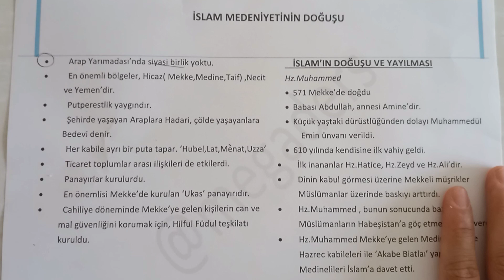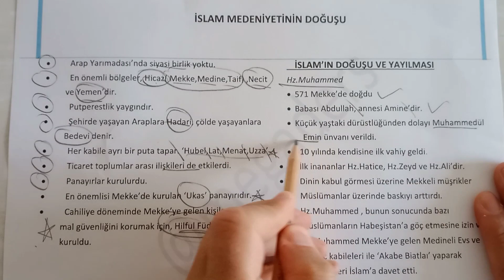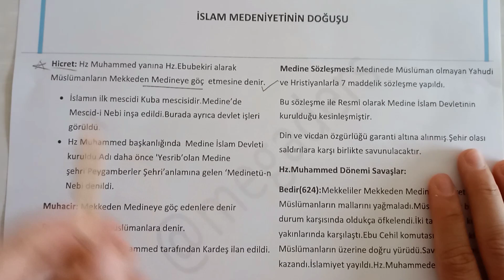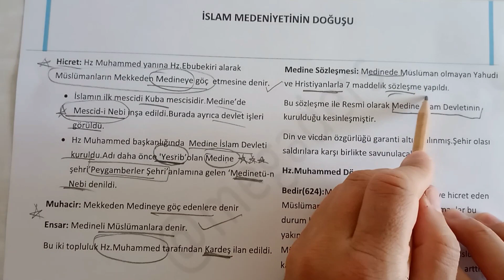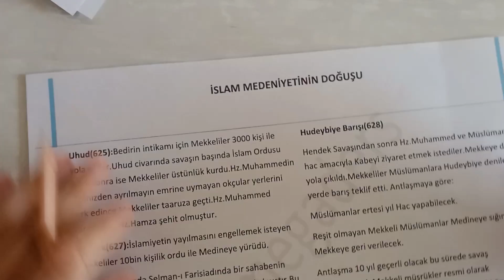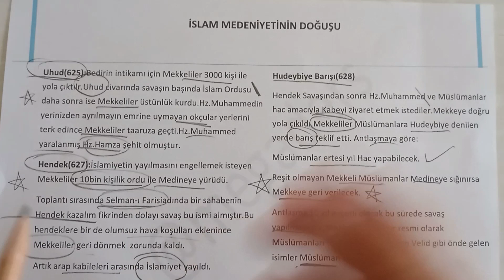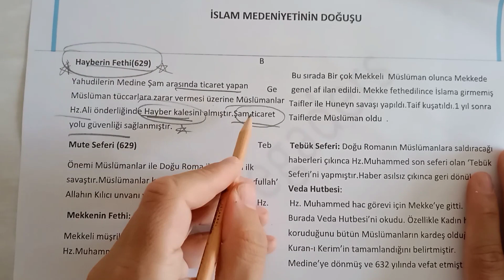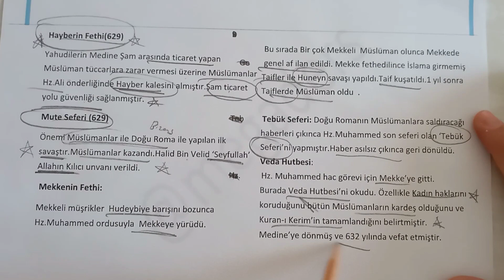İslamiyetin Doğuşu /2024 TYT AYT TARİH/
Kanalımızı büyütmek senin elinde🙏🙏♥️☺️